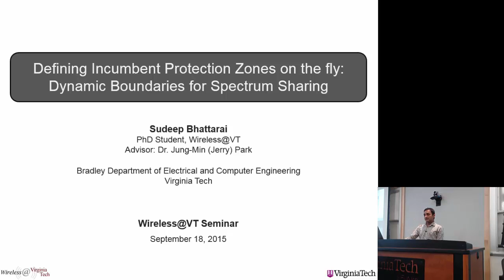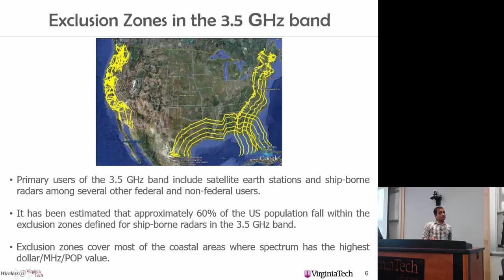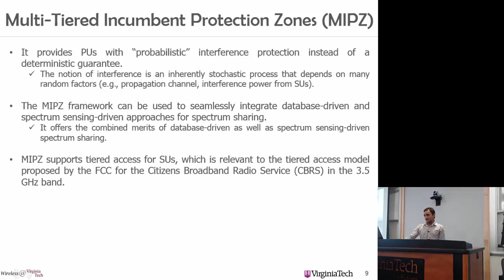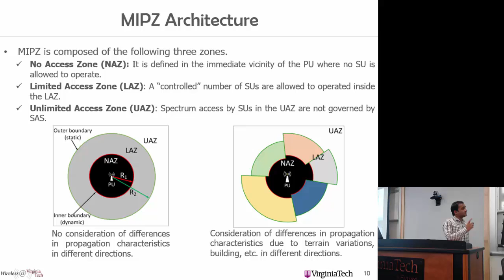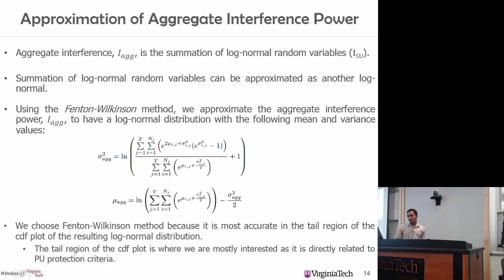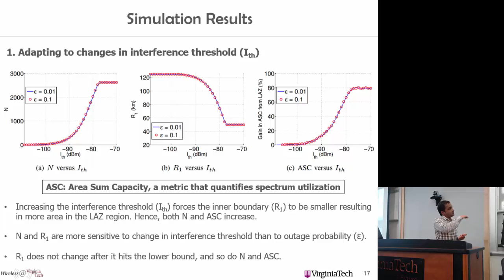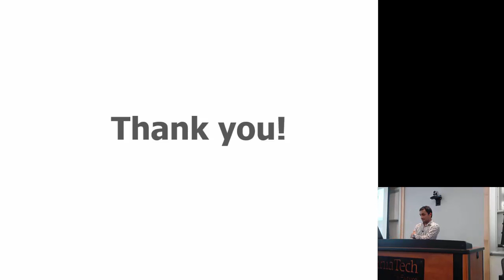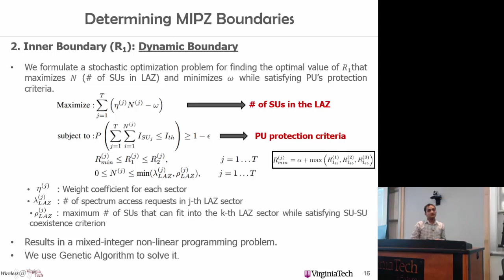Defining Incumbent Protection Zones on the Fly: Dynamic Boundaries for Spectrum Sharing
In spectrum sharing, a spatial separation region is defined around primary users (PUs) to protect them from secondary user (SU)-induced interference. This protection region-referred to by a number of names such as an exclusion zone (EZ) or a protection zone (PZ)-has a static boundary, and this boundary is determined conservatively to provide an additional margin of protection for the PUs. This legacy notion of interference protection is overly rigid, and often results in poor spectrum utilization efficiency.